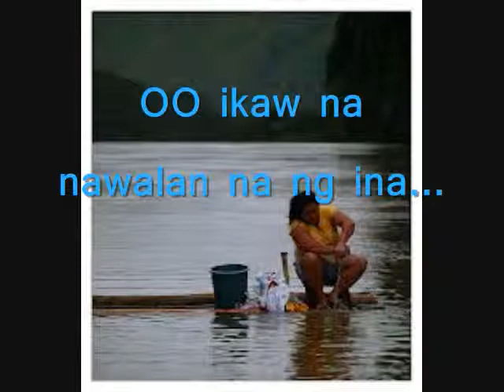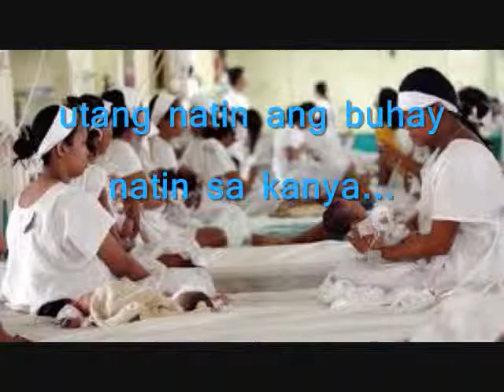Thesis Mamma Mia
Sung by: Aiza Seguerra

Written by:  Lucio San Pedro and Levi Celerio

Photos Courtesy of Google Images